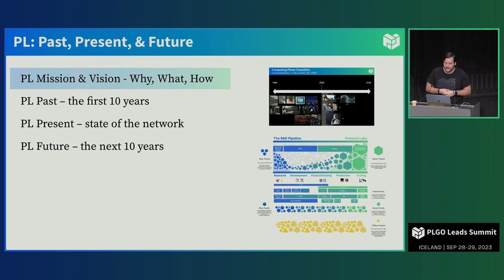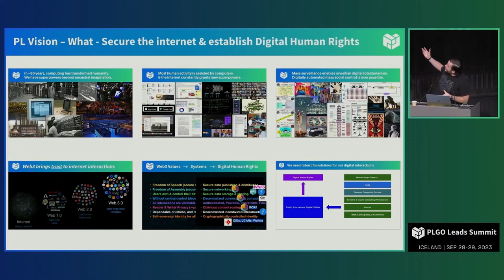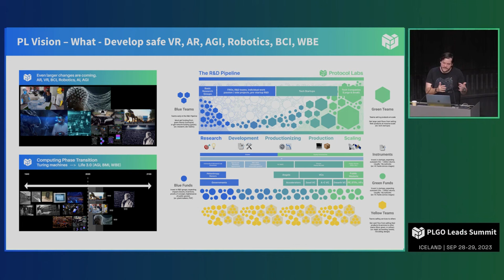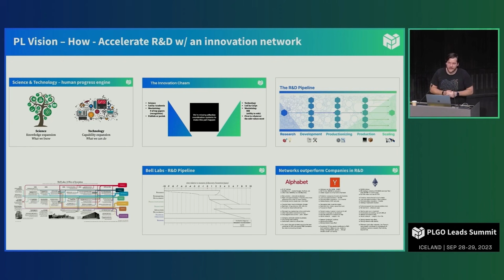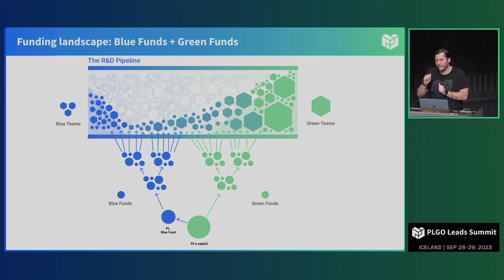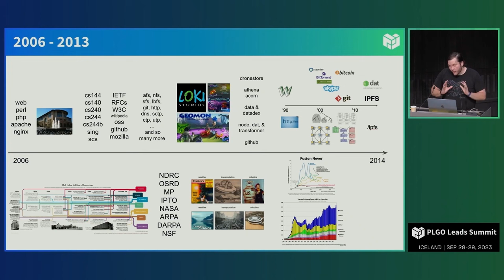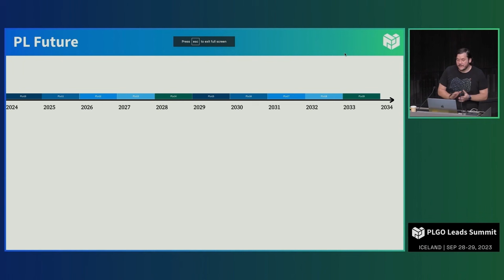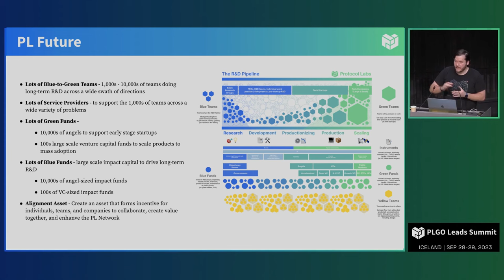Protocol Labs: Past, Present and Future | Juan Benet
Within the next few years and decades, major technological advancements will bring massive scale changes that will fundamentally alter what it means to be a human. Artificial general intelligence, brain-computer interfaces, augmented and virtual realities. These developments will shape how we live, work, play, interact — exist. Conversely, if we aren’t careful enough, these technologies could also cause dire unintended consequences, including mass extinction or basically, enable us to accidentally wipe out our entire species.

The future is a tightrope, and it’s more vital than ever that as we develop these groundbreaking technologies, we are intentional in baking in good outcomes during the R&D process.

On September 28, 2023 at the PL Leads Summit in Iceland, Juan Benet, founder and CEO of Protocol Labs, shared his vision for how PL is responding to these changes by creating an ecosystem for projects, teams, and companies to build technology for today and the future. It will require a new way of thinking, an ambitious vision that includes building an innovation network with a comprehensive research and development pipeline, fostering world-class teams, promoting open source technologies, and utilizing the crypto and venture capital model to support and grow projects. The goal is to reshape economies and governance systems globally while ensuring safe outcomes and addressing challenges, such as securing the internet and digital human rights.

Chapters:

00:50 PL's mission to drive breakthroughs
02:55 PL Vision - Why, What, How
07:30 Securing the internet and establishing digital human rights
10:09 Upgrading our economies and governance systems
14:08 Develop safe VR, AR, AGI, Robotics, BCI, WBE
17:28 Accelerate R&D with an innovation network
19:44 Companies vs. innovation networks
30:15 Funding structures for R&D efforts
32:25 PL past - the first 10 years
40:28 PL in its present state
43:01 PL future